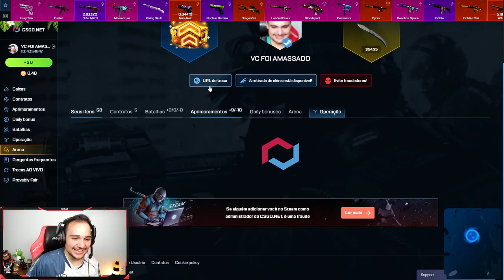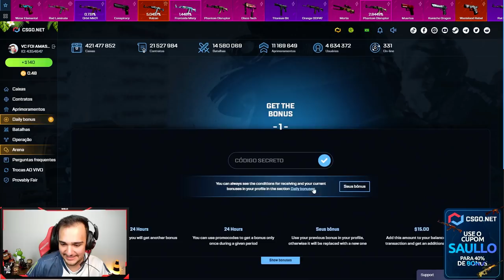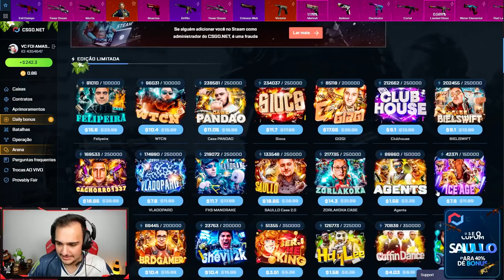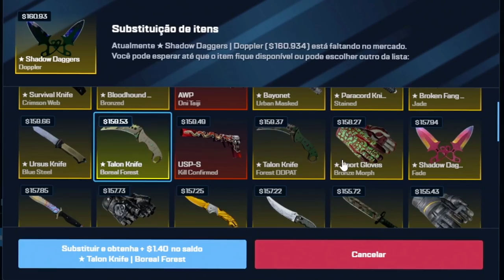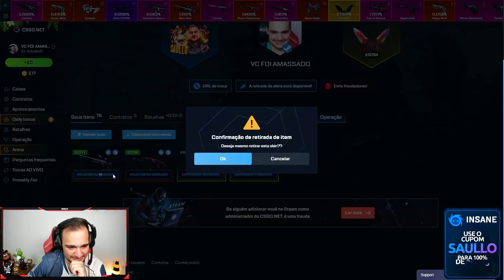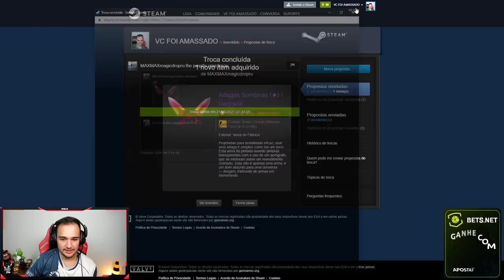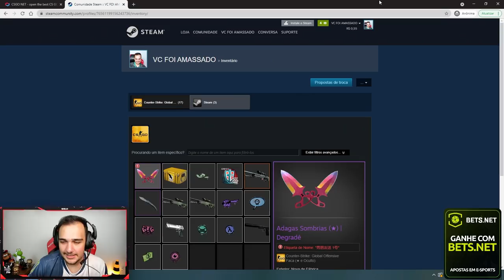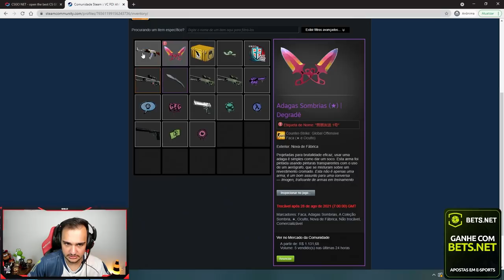o INSCRITO mais SORTUDO DO MUNDO ganhou uma FACA MUITO RARA (98% FADE) [ Ele CHOROU ]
Consegui uma FACA e uma skins super rara para um inscrito